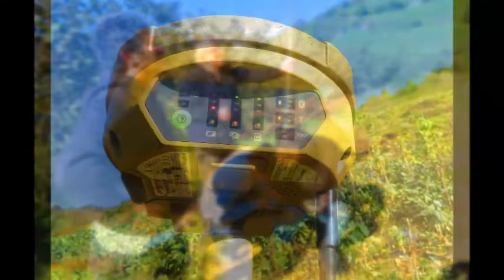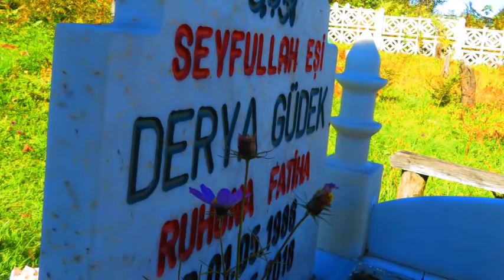Dağlar İğdeli yar